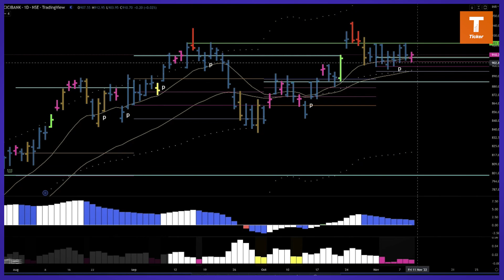Stocks To Watch Tomorrow - ADANIENT & ICICIBANK By Mr. Anshul Jain, Lakshmishree Securities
Stocks To Watch Tomorrow - ADANIENT & ICICIBANK By Mr. Anshul Jain, Head Of Research, Lakshmishree Securities